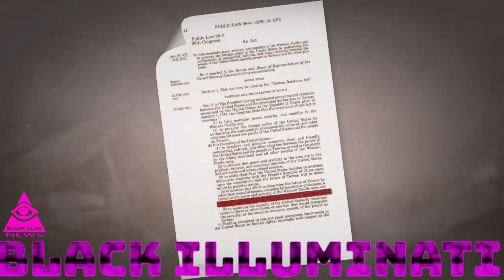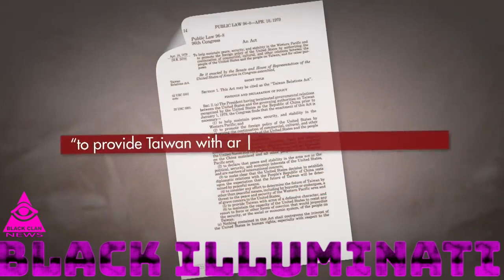china taiwan usa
the coming war